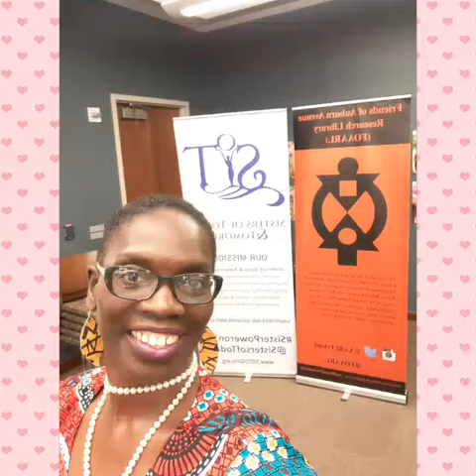Carla Morrison, President of the Friends of Auburn Ave Research Library on African American Culture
As we, the Friends of Auburn Avenue Research Library (FOAARL) celebrate "National Friends of the Library week", we are kicking off the party by highlighting our leader, madame president Carla Morrison.

Carla Morrison is the visionary behind SistersofTodayandTomorrow (SOT), a non-profit organization dedicated to transforming the lives of girls and the women who raise them, through innovative programs focused on self-esteem building, education, health & wellness and careers / entrepreneurship.

With a background in journalism and public relations, Carla Morrison uses her talents and skills through her boutique public relations firm, ChitChatCommunications, to increase the visibility of nonprofit organizations, small businesses, libraries, educational & faith-based institutions.

As president of the FriendsofAuburnAvenueResearchLibrary on African American Culture and History, Morrison has recruited over 75+ members within a year and a half, and is leading them in fundraising and marketing efforts for the library, in addition to communitypartnerships, research initiatives and archival collections for the FultonCounty specialty library on African American Culture and History.

We salute Madame President Morrison...
Follow her @SisterPoweron10!

(pictured with president Morrison are the 1st Black Librarian of Congress Carla Hayden; her SOT mentee Ailyah Shabazz; Thasunda Duckett, CEO, Consumer Services at Chase Bank and her mentor Rtd. Librarian Janice Sikes-Rogers)